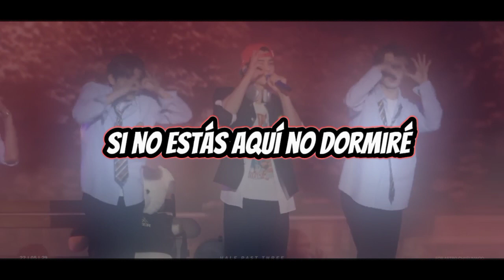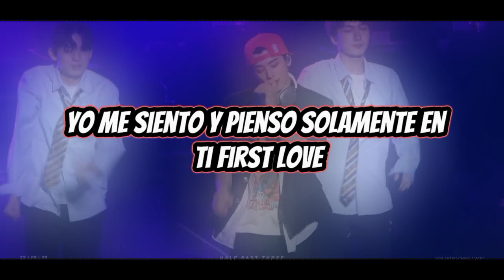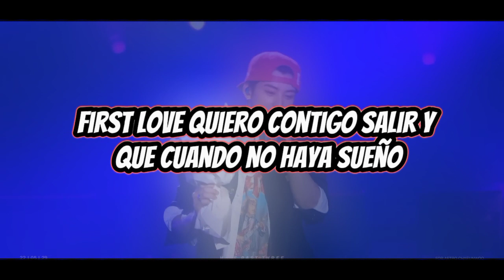Cha Eun-Woo - First Love/ Cover Español latino by: light-Jhoan Scott